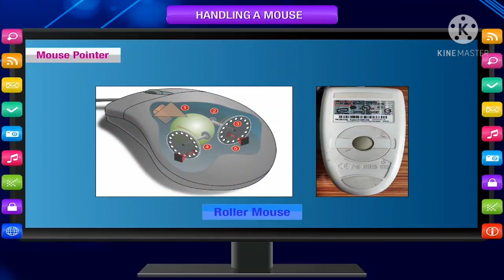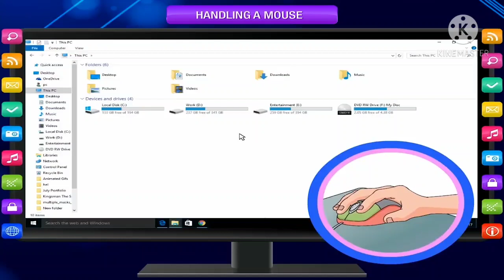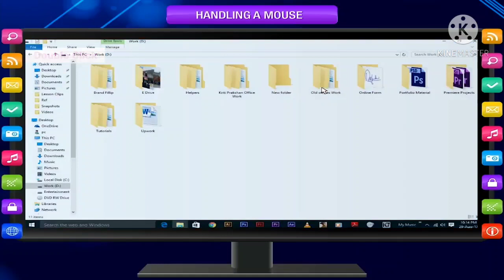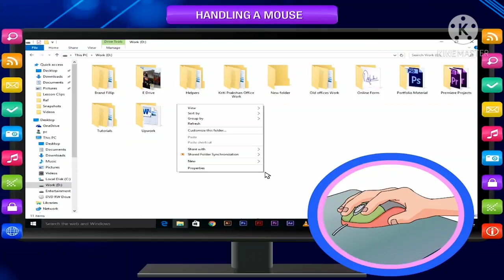Handling a Mouse